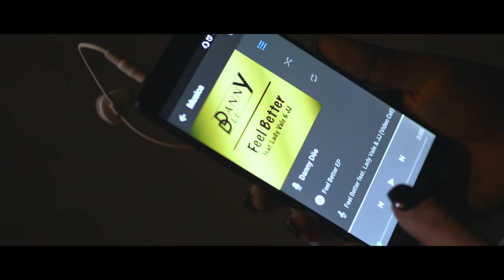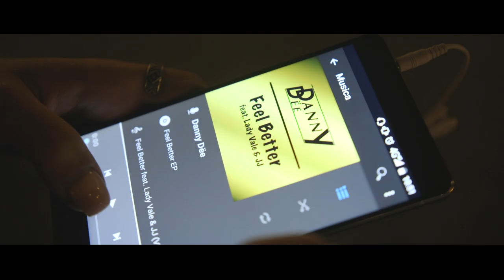Danny Dëe feat Lady Vale - Feel Better (Official Music Video)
Credits
Directed/DoP Mario Orman
Make-up Manu Barrè

Written and Produced by Danny Dëe, Paolo Barbato & Sim0n c/o Stereophonic / Trieste - Italy
Vox by Lady Vale